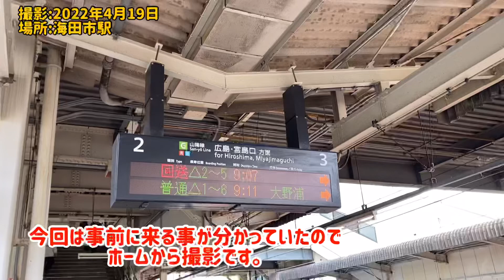広島地区ではもう乗れない 広島シティネットワーク内通過の115系を今回はホームから撮影が出来た(20220419)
115系 末期色 国鉄 2022年4月現在広島シティネットワーク内の電車は全て227系に統一されています。置き換え前までは様々な国鉄車両も走行しておりました。現在では下関総合車両所への全検などで時々通過する風景を見ることができます。